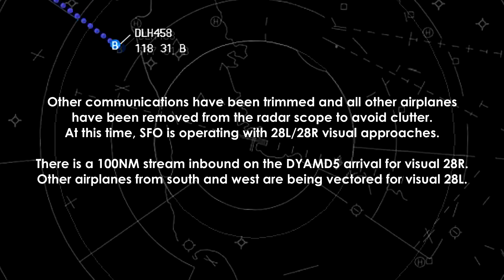"I can't have this conversation with you" | PILOT GETS FRUSTRATED after Long Delays!